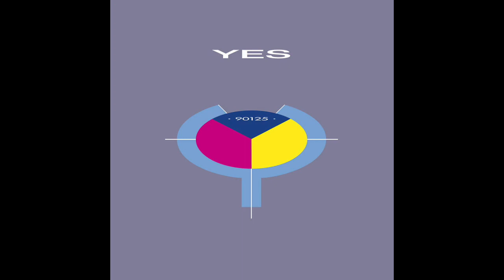Owner Of A Lonely Heart-Yes Cover by Josh Haynes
90125 is one of my favorite albums of all time.  I remember the music video for this tune when it came out on MTV.  This is easily the hardest song I've mixed.  The production on the original was pretty intense.

-Drums were programed using EZDrummer 2.
-Helix Native was used for guitar and bass sounds
-Fender 1975 Jazz Reissue Bass
-Suhr Classic S Guitar
-Arturuia CMI V (Fairlight Plugin)
-Arturuia Synclavier V